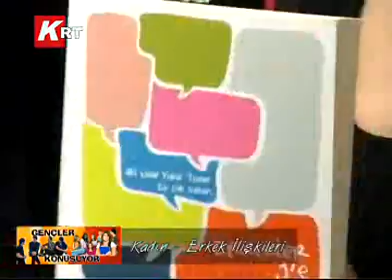07-12-2012 GENÇLER KONUŞUYOR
KADIN-ERKEK İLİŞKİLERİ